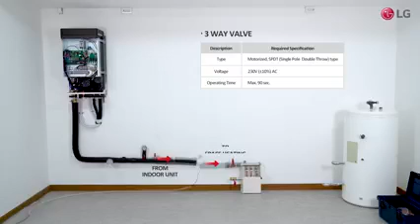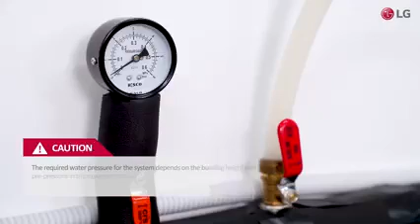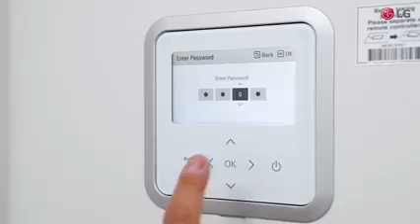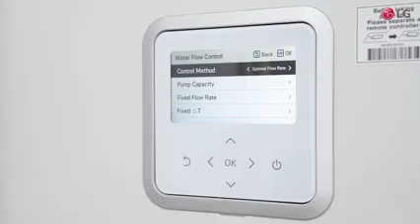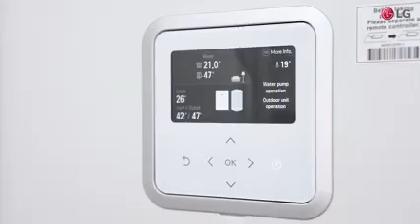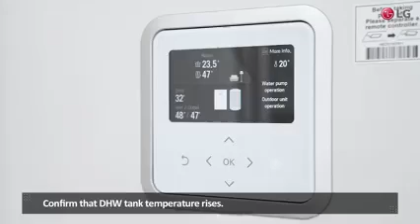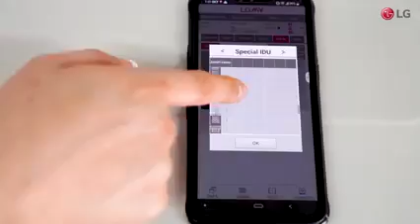Pompa ciepła THERMA V split instalacja i uruchomienie